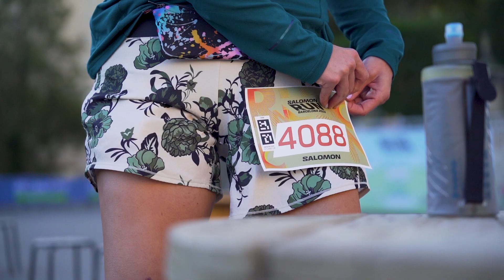HIGHLIGHTS SALOMON RUN BARCELONA 2024